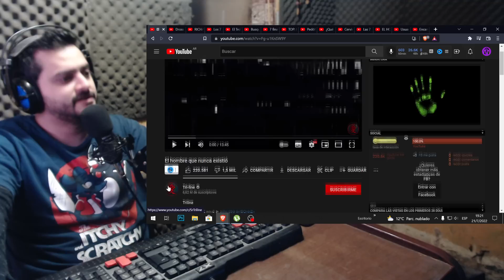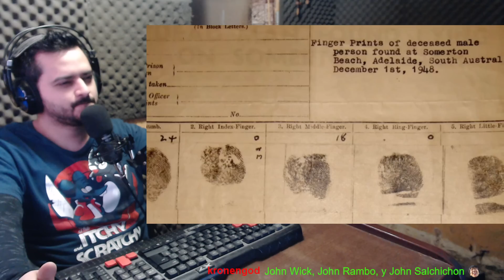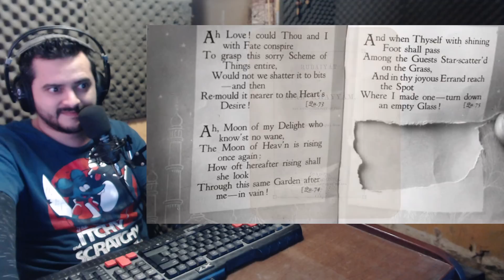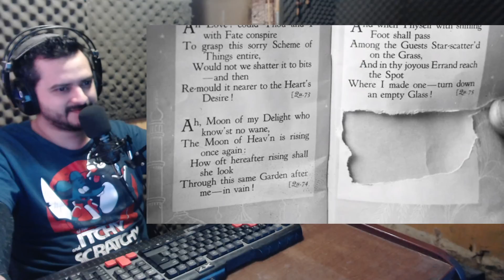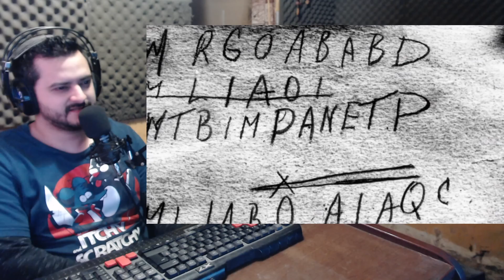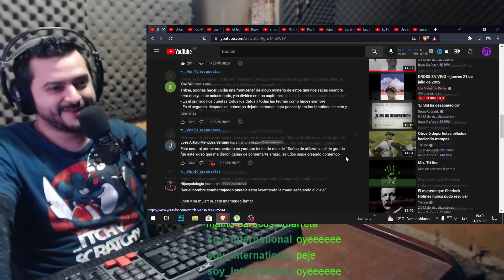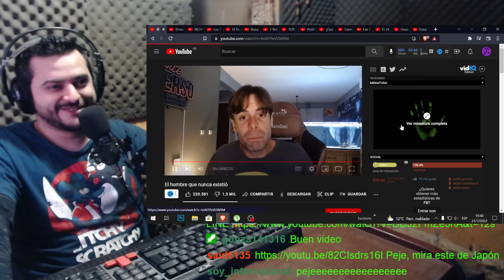TRI-LINE!! EL HOMBRE QUE NUNCA EXISTIÓ!! REACCION!!